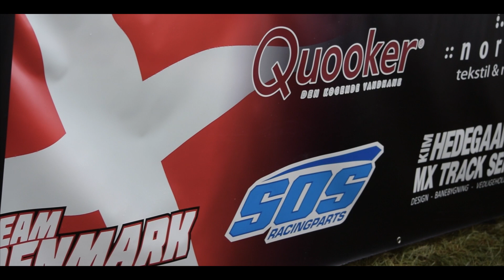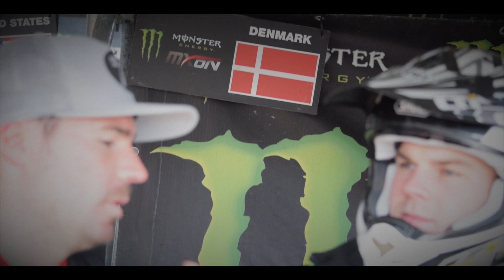Team Denmark, Motocross of Nations 2017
The 2017 version of the Monster Energy Motocross of Nations, was held at the picturesque track at Matterley Basin, England, and of course Team Denmark was on the scene to wreck havoc! A little bad luck, a lot of fun and an even bigger amount heart, resulted in a spot as number 11, even with one rider down with injury. This is a little peek at their journey in living pictures.

2017-versionen af Monster Energy Motocross of Nations, blev holdt på billedskønne Matterley Basin, England, og selvfølgelig var Team Danmark på pletten for at skabe ravage og give den gas! Det blev til uheld, sjov og masser af mandshjerte, der resulterede i en plads som nummer 11 til slut - selv med en mand nede med en skade. Her er et lille kig på turen!